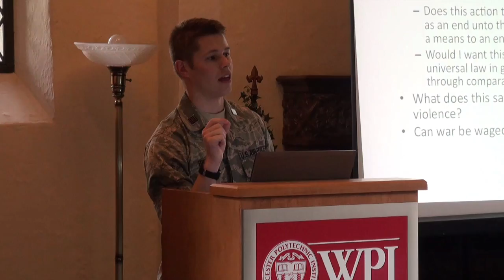Nick Ridley '11: Exploring the Intersection of Engineering and Philosophy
Nick Ridley '11 is an aerospace engineer driven to understand the ethical underpinning of his work and a young officer in the U.S. Air Force with questions about the moral dilemmas of modern warfare. At WPI, he discovered he would have the opportunity to pursue these and other interests. As a cadet in the Air Force ROTC program, Nick pursued a major in aerospace engineering and helped design a small, economical satellite (the CubeSat). Continuing a longstanding interest, he took a course in philosophy and wrote a paper on the military as a moral institution. The paper left many questions unanswered, so he decided to build on that work by pursuing a second major in the humanities and arts, with a concentration in philosophy, something he never imagined he would be able to do at WPI.